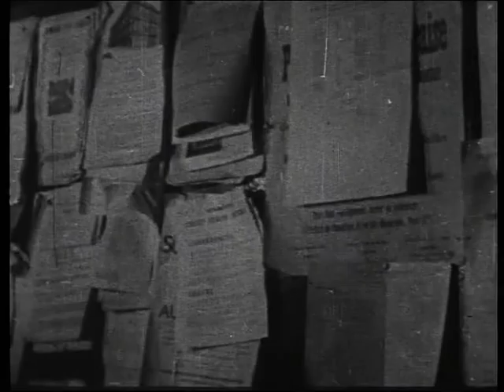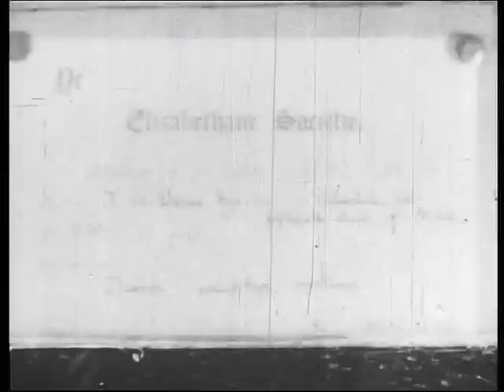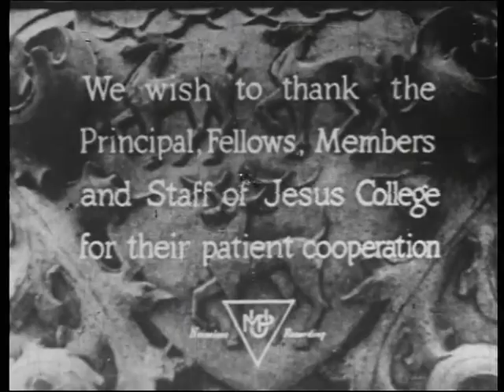Jesus College Oxford (1948)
Title: Our College
Description: A film impression of Jesus College, Oxford in 1948
Producer: Oxford University Film Society

Script: JOHN READ
Photography: EDWARD IHNATOWICZ
Director: HUGH WYN GRIFFITH

Commentary spoken by J. D. JAMES
Grace spoken by VINCENT WARWICK
Camera operators: MICHAEL WARNE. BRIAN ROSS
Electricians: KIT FINCH, ROBERT HIPWELL
Continuity: JOHN LORD, IRENE SIEMAZKO, FLORENCE GOODFELLOW

Still photographs: JAMES DANIELS, JOHN CRADDOCK-WATSON
Administration: ALAN BRIEN, PETER BROADHURST also GEOFFREY HUNTER. PETER DAVIS, DERICK GRIGS

Harpsichord played by ELIZABETH GOBLE
Recorders played by ELIZABETH. ROBERT ANDREA and PAUL GOBLE
Music recorded by GUY WILLIAMSON-NOBLE and RICHARD PETRIE
Sound track recorded by UNITED MOTION PICTURES LTD.